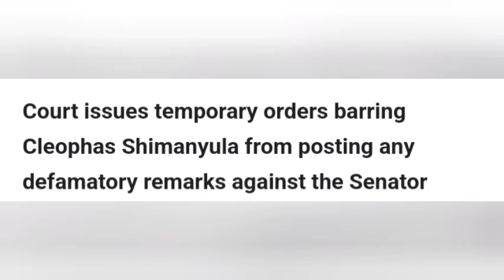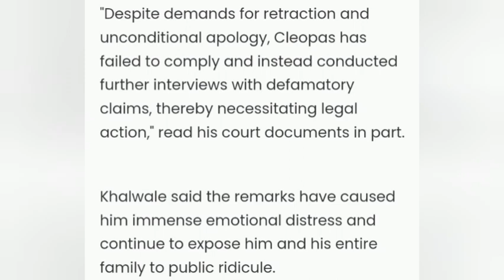BREAKING! ODM SENATOR BONI KHALWARE WINS ROUND 1 IN COURT